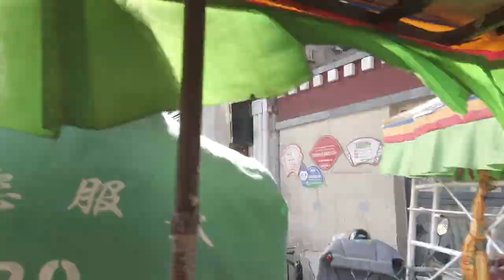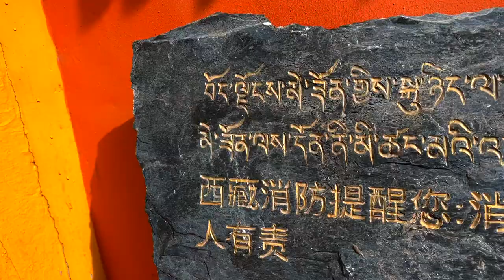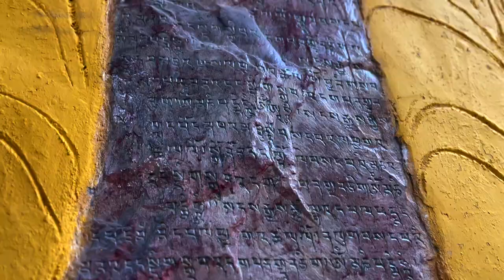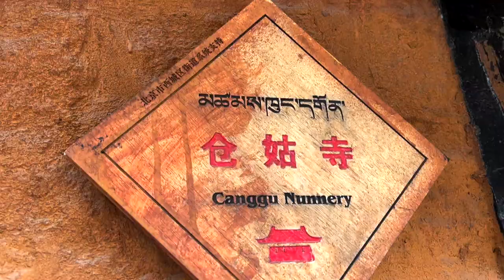Where is the Holiest place in all of Tibet? Visiting Lhasa to see sacred temples.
In this video, we take you on an unforgettable journey to the Jokhang Temple, one of Tibet's most sacred and revered sites. Nestled in the heart of Lhasa, this ancient temple holds a profound significance in Tibetan Buddhism and offers a mesmerizing glimpse into the region’s rich spiritual heritage.

- **History & Significance:** Discover the fascinating history of Jokhang Temple, built in the 7th century and a UNESCO World Heritage Site.
- **Architectural Beauty:** Marvel at the stunning architecture, including its golden roof, intricate carvings, and exquisite murals.
- **Cultural Insights:** Learn about the temple's role in Tibetan culture and its importance in the lives of local devotees.
- **Rituals & Traditions:** Witness the vibrant rituals and daily practices of worshippers who come from all corners of Tibet to pay their respects.

Whether you're a history enthusiast, a spiritual seeker, or simply curious about Tibetan culture, this video offers an in-depth look at the Jokhang Temple's beauty and significance.

📍 **Location:** Jokhang Temple, Barkhor Square, Lhasa, Tibet

 The Jokhang (Tibetan: ཇོ་ཁང།, Chinese: 大昭寺), is a Buddhist temple in Barkhor Square in Lhasa, the capital city of Tibet Autonomous Region of China. Lhasa city sits at an elevation of 3,650 meter or 12,000 feet so this makes for a great half day trip before you head up to Everest Base Camp in Tibet. Tibetans, in general, consider this temple as the most sacred and important temple in Tibet. The temple is currently maintained by the Gelug school, but they accept worshipers from all sects of Buddhism and pilgrims come from 1000's of kilometers around the Tibetan Plateau to worship here. The temple's architectural style is a mixture of Indian vihara design, Tibetan and Nepalese design.

The Jokhang Temple, considered the "spiritual heart of the city" and the most sacred place in Tibet, is at the center of an ancient network of Buddhist temples in Lhasa. It is the focal point of commercial and spiritual activity in Lhasa, city with a maze of streets radiating from it through out the Barkhor Square. The Jokhang is 1,000 metres (3,300 ft) east of the Potala Palace and the walk can be made in about 15 minutes.  Barkhor, the market square in central Lhasa, has a walkway for pilgrims to walk around the temple (which takes about 20 minutes) and we think you will love walking this square with the local pilgrims.

The Barkhor Square is marked by four stone sankang (incense burners), two of which are in front of the temple and two in the rear and you can see these in our video.

🏜️ See the wildest places on the Tibetan Plateau with us in these videos:

See more information on travel in the Himalayas:

We offer unique ecotourism experiences that are off the beaten track on the Tibetan Plateau that benefit the local communities!
Our tours and treks are culturally immersive and full of wonder and life and focus on small group sizes and authentic experiences.